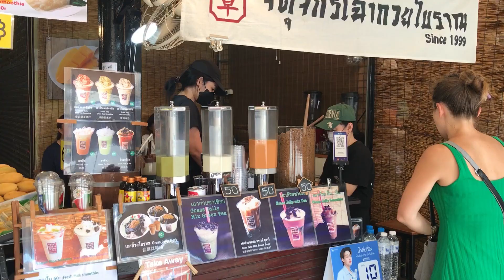167. Chatuchak Market (Bangkok, Thailand)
Chatuchak Weekend Market is home to a whopping about 15,000 stalls spanning 26 sections and is the world's largest weekend market. At this colossal market, scout for local delicacies, clothing, second-hand merchandise, home decor, handicrafts, antiques, and even plants.